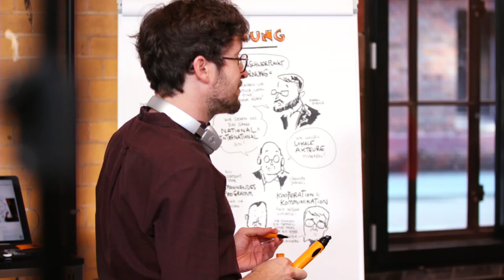FTKatV 2020 / Fachtagung Katastrophenvorsorge 2020 – Eröffnung / Opening Day 1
Begrüßung der Zuschauenden der Fachtagung mit
Marie-Therese Helmschmied (Moderatorin),
Stefan Scholz (Deutsches Rotes Kreuz),
Pit Köhler (Auswärtiges Amt),
Christof Johnen (Deutsches Rotes Kreuz),
Daniel Lorenz (Katastrophennetz),
Peter Lauwe (Bundesamt für Bevölkerungsschutz und Katastrophenhilfe),
Stefan Pickl (Deutsches Komitee Katastrophenvorsorge)

Die Fachtagung Katastrophenvorsorge wird jährlich vom Deutschen Roten Kreuz organisiert. Dank der finanziellen Unterstützung durch das Auswärtige Amt wird seit 2016 eine Tagung durchgeführt, die sich zum Ziel setzt die deutschen Akteure der nationalen und internationalen Katastrophenvorsorge zusammenzubringen.

oder unter dem Hastag FTKatV)